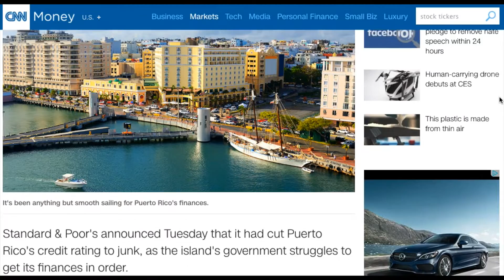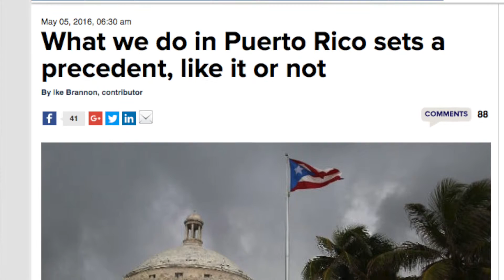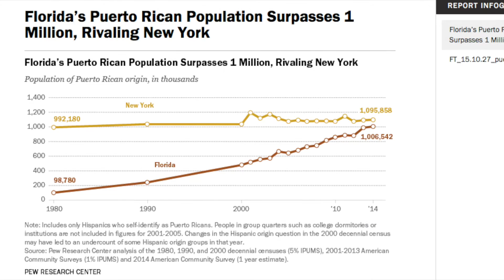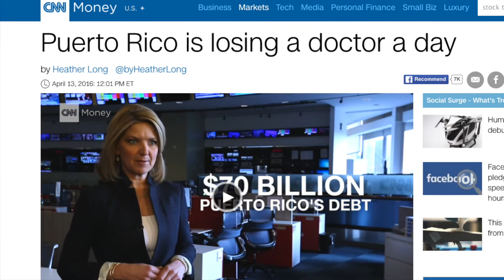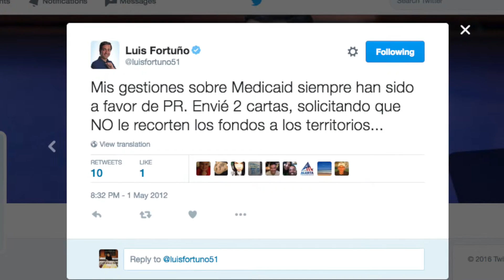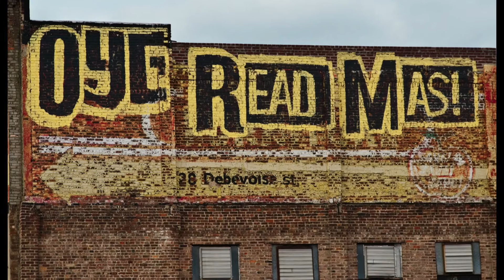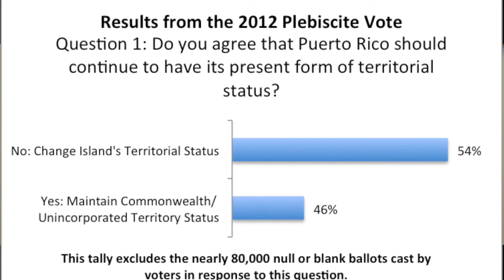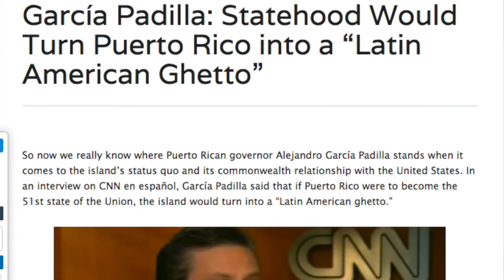IQLatino Interview: Luis Fortuño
IQLatino discussed with Luis Fortuño (Governor of Puerto Rico 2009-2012) Puerto Rico's current debt crisis, posible solutions, immigration, statehood and more.